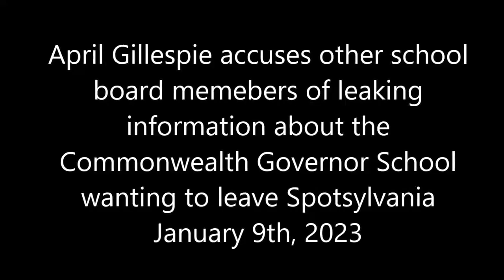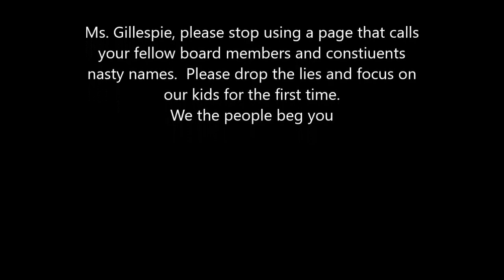April Gillespie Tied To False Information Page Spotsylvania School Board Berkeley District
On January 9th, 2023 Spotsylvania School Board member April Gillespie accuses other school board members of leaking information.

Turns out Ms Gillespie was the one who actually put the information out, then tried to shift the blame.

Ms Gillespie is correct, we need to stop telling lies and focus on our kids.  Ms Gillespie, we are working for the benefit of Spotsylvania kids, can you drop the falsehoods and join us?